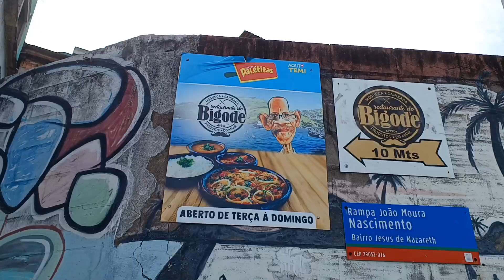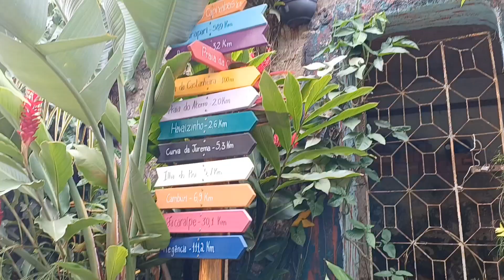Almoçando em um lugar diferente | vitoria-es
Amo vcsss!!!

Rotina e vida real
Vlog